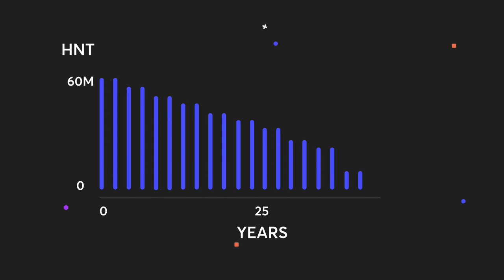How Are HNT Distributed - iHub Global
By deploying a simple device in your home or office, you can provide your city with miles of low-power network coverage for billions of devices and earn a new cryptocurrency, HNT.